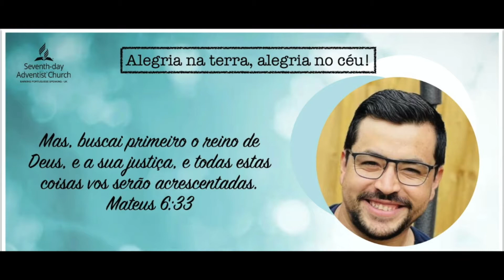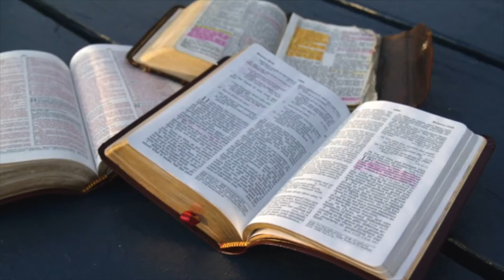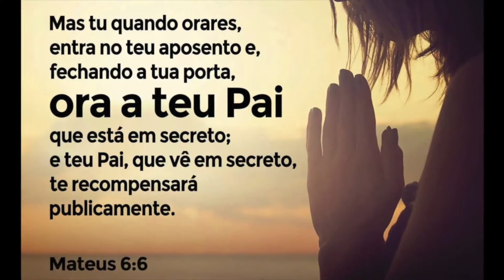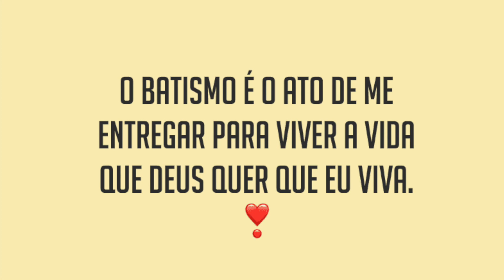Alegria no céu, alegria na terra!!! | Batismo Ricardo Vivan - 18/09/2021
"Busquem, pois, em primeiro lugar o Reino de Deus e a sua justiça, e todas essas coisas serão acrescentadas a vocês." Mateus 6:33